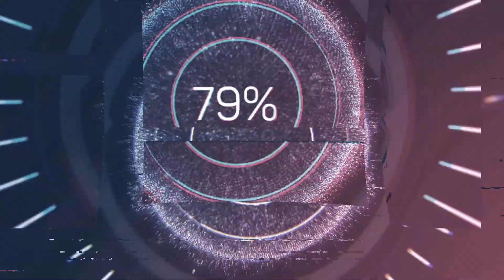Bosch 12v şarjlı matkap batarya değişimi.... Cordless drill battery replacement...